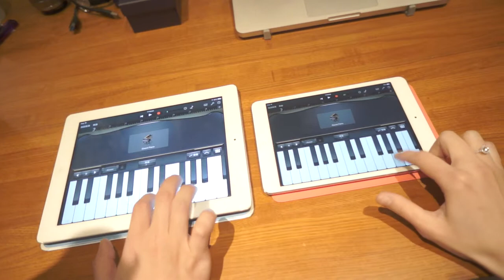iPad mini 合奏